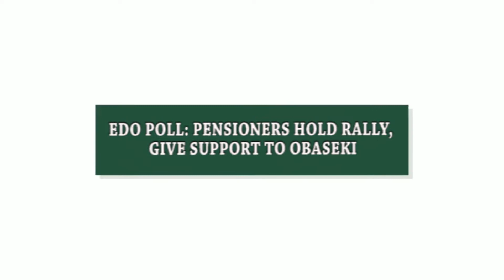EDO POLL: PENSIONERS HOLD RALLY, GIVE SUPPORT TO OBASEKI